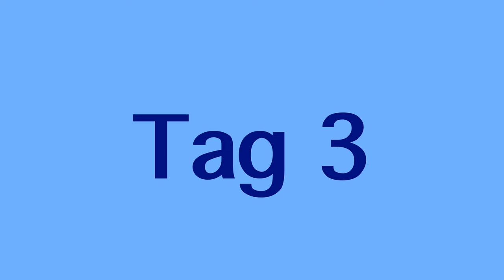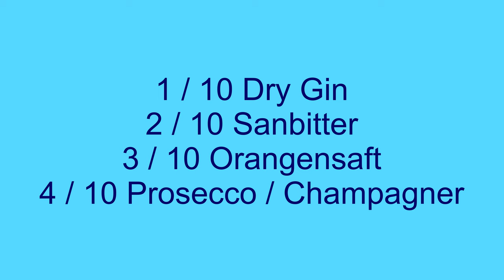Eine Woche | Der Preis-/Leistungssieger im Test | Dekla Turbulenz 40mm Grün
Eine Woche am Arm - eine neue Uhr, ein neues Video -  Dekla Turbulenz 40mm Grün

►► Amazon Links ◄◄

*** Uhrenzubehör:
► Federstegbesteck mit 4 Einsätzen von Bergeon